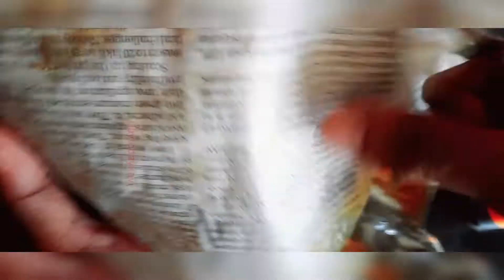Noodles Challenge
24 hours Noodles Challenge